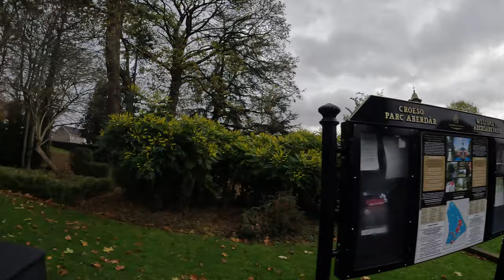ABERDARE PARKRUN - COURSE ROUTE AND VLOG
Nick "The Bullet" and the bullet brigade take on Aberdare parkrun on the next leg of the South Wales Parkrun tour.

What is Aberdare parkrun?
A free, fun, and friendly weekly 5k community event. Walk, jog, run, volunteer or spectate – it's up to you!

Every Saturday at 9:00am.

The event takes place at Aberdare Park, Park Lane, Aberdare, CF44 8BN. See Course page for more details.

What does it cost to join in?
Nothing - it's free! but please register before you first come along. Only ever register with parkrun once and don't forget to bring a scannable copy of your barcode (request a reminder). If you forget it, you won't get a time.

How fast do I have to be?
We all take part for our own enjoyment. Please come along and join in whatever your pace!

Aberdare parkrun needs you!

We're friendly!
Every week we grab a post parkrun coffee in the Aberdare Park café - please come and join us!